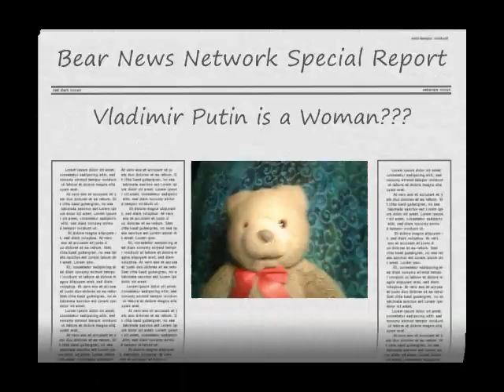Vladimir Putin is a Woman???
The Bear News Network breaks the biggest news story ever, Vladimir Putin has become a woman and it's not a pretty sight. Can you say Vladimir has a Butterface even though he won the Russian Presidential Election.